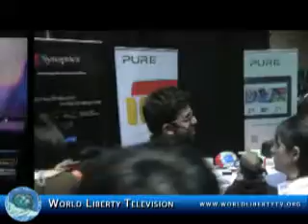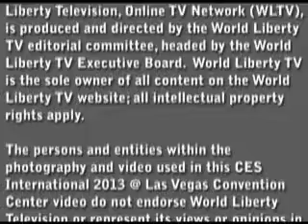CES International 2013 @ Las Vegas Convention Center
CES International 2013 @ Las Vegas Convention Center, see the video Entirely in our World Liberty TV, Technology Channel @